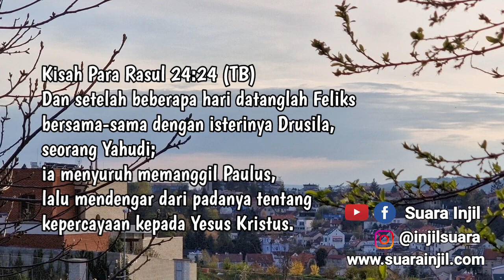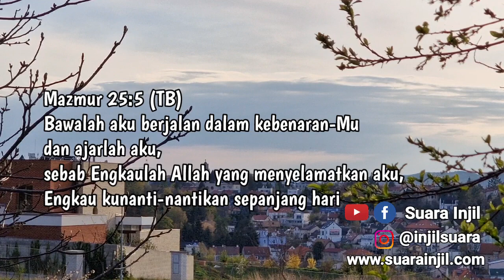Kebenaran Dan Penguasaan Diri. Renungan Dan Doa Pagi Suara Injil.